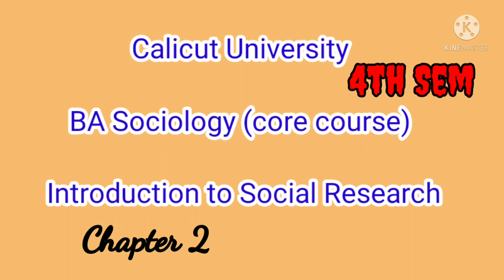Calicut University/4th Sem/BA Sociology(Core course) Introduction To Social Research/Chapter2(PART2)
Calicut University

4th Sem

BA Sociology(Core course)

 Introduction To Social Research

Chapter 2 Prelude to Social Research

(PART 2)

Stages in Research